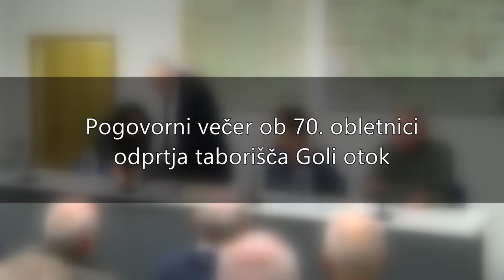27. 2. 2019: Pogovorni večer ob 70-letnici odprtja taborišča Goli otok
V prostorih Muzeja slovenske osamosvojitve je 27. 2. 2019 potekal pogovorni večer ob 70-letnici odprtja taborišča Goli otok, na katerem so razpravljali mag. Andrej Aplenc, Mihael Cenc in Alenka Puhar.